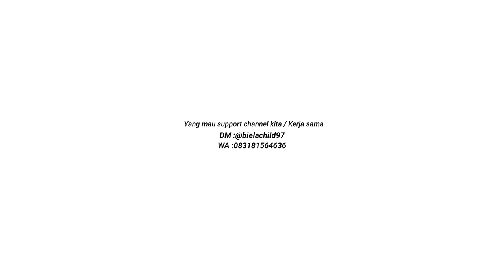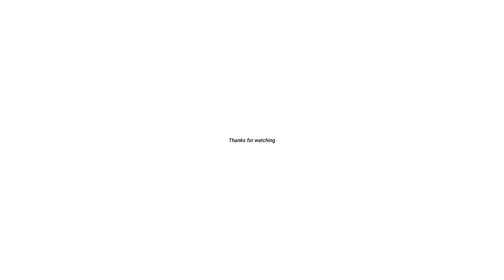UPGRADE MESIN BARU SCOOPY BLUEBEE || Kira - kira berapa CC ??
Terimakasih telah singgah ke channel ini,smoga  buat teman - teman pencinta otomotif semua🙏🏼

JANGAN LUPA SUPPORT CHANNEL INI AGAR SAYA SEMANGAT BUAT VIDIO KEDEPANNYA,DAN BAKAL LEBIH BANYAK VIDIO MENARIK LAINNYA🖤

Kalau saran atau pertanyaan bisa lansung aja DM IG